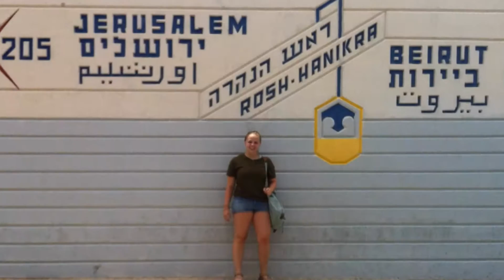From Pitt University to Braude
במסגרת שיתופי הפעולה שהמכללה האקדמית להנדסה אורט בראודה מטפחת עם מוסדות אקדמיים נחשבים בחו"ל, הגיעו אליה שני סטודנטים מאוניברסיטת פיטסבורג היוקרתית. השניים, סטודנטים להנדסת מכונות, העבירו סמסטר במכללה, למדו וגם נהנו מכל רגע. בסרטון הבא הם מספרים את הסיפור הישראלי שלהם - במטרה שגם סטודנטים אחרים שלומדים בחו"ל יראו ולא יירתעו. צילם וערך: אילון פרת